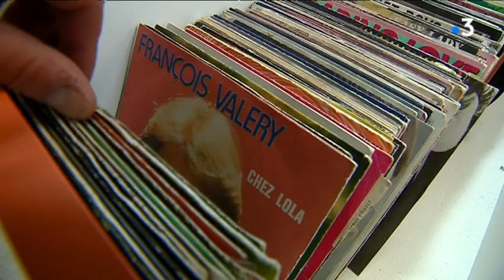"Au vide grenier" un nouveau concept de bric à brac en Charente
L'enseigne « au vide grenier » vient de s'installer tout près d'Angoulême,  à La Couronne, c'est le deuxième magasin à ouvrir en France et les 214 stands en location ont déjà été pris d'assaut par les vendeurs qui comme dans une brocante fixent leur prix.
Reportage de Jérôme Deboeuf, Bruno Pillet et Damien Dubois
Intervenante : Marina Coutelle, Directrice du magasin Au vide grenier